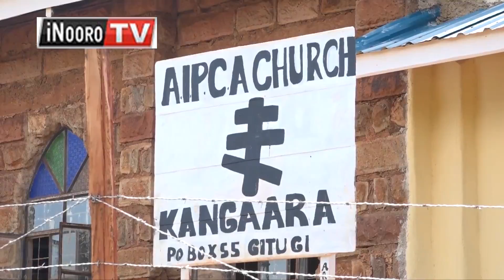Kang’ata ndarang’athũka mũrũgamo-inĩ wa atĩ BBI ndĩrendwo nĩ andũ a Mt.Kenya